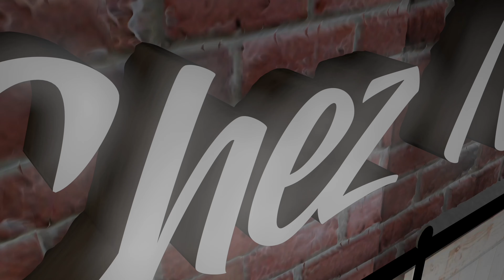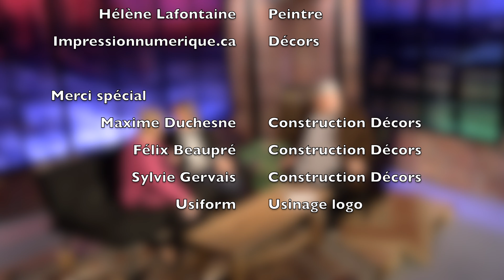Chez Norm ! Femmes d'ambitions, Lise Landry - Sylvie Gervais - Maude Landry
Nomad.tv présente: Chez Norm ! Lise Landry - Sylvie Gervais - Maude Landry et Alex Hamel

Nos partenaires;

Panneau décoratifs: murdesign.ca
Local: DIGIHUB.ca
ville de Shawinigan; shawinigan.ca

Si cela vous intéresse, voici la liste de nos équipements de production que nous avons utilisés pour réaliser cet épisode.

Caméra:
GY-HM180U Ultra HD 4K Camcorder
JVC GY-LS300 4KCAM
Insta360 Go 1080P Video Sports Action Camera
Insta360 ONE X 360 Action Camera
GoPro Hero5 Black
Lentilles:
Rokinon DS85M-MFT Cine DS 85mm T1.5 AS IF UMC Full Frame Cine Lens
Rokinon DS35M-MFT Cine DS 35mm T1.5 AS IF UMC Full Frame Cine Wide Angle Lens
Audio:
AKG Pro Audio C414 XLII Vocal Condenser Microphone
Sony MDR7506 Professional Large Diaphragm Headphone
MOTU Interface - 828x
Zoom H6 Handy Recorder
Régie de montage:
Blackmagic Design UltraStudio Mini Recorder
Blackmagic Design UltraStudio Mini Monitor
Blackmagic Design ATEM Television Studio Pro 4K
Éclairage:
ADJ Products SDC12 Basic Manual 12-Channel DMX Controller
2 Pack 60W RGBW LED Flood Light Color Changing Exterior Light
Feild monitor:
Blackmagic Design Video Assist 4K 7" HDMI/6G-SDI Recording Monitor
Feelworld Master MA7S, 7 inch 3G SDI on Camera Field Monitor
Accessoires:
Manfrotto 504HD Video Head
Manfrotto 545GB Two Stage Professional Video Tripod
Tripp Lite RS1215-RA Power Strip
Lexar Professional 1000x 256GB SDXC UHS-II/U3 Card
Neewer Film Movie Video Making System Kit
Andoer Multi-function Ball Head Clamp
Ipad Tripod Mount Floor Stand
DGK Digital Kolor Pro 16:9 Chart
Heavy Duty Padded Moving Blankets
Fotodiox 5-Feet x 7-Feet Collapsible Chromakey Green
DJI Osmo Mobile 3 Smartphone Gimbal
Media
Epson Home Cinema 4010 4K PRO-UHD